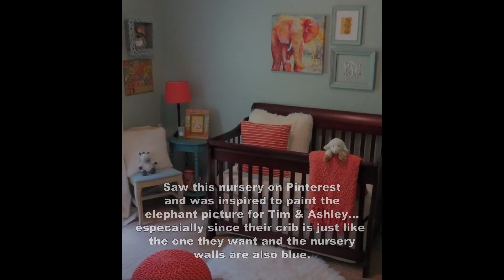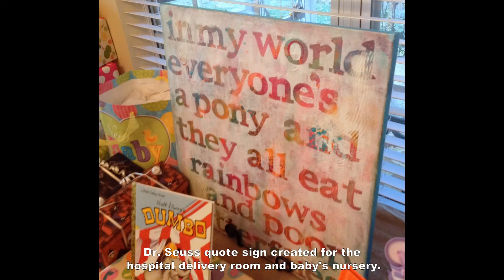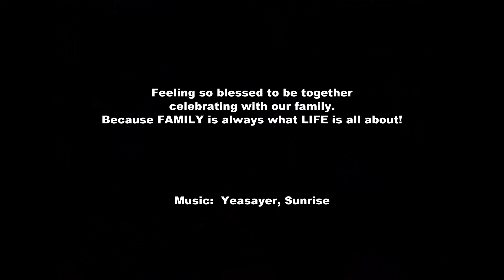Baby Shower for Tim & Ashley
Philbrick Family gathered on October 18, 2014 in Summerville, SC to celebrate Tim & Ashley's little girl due this December.